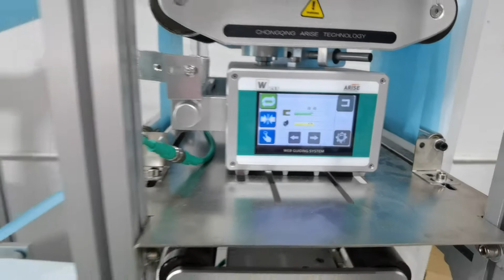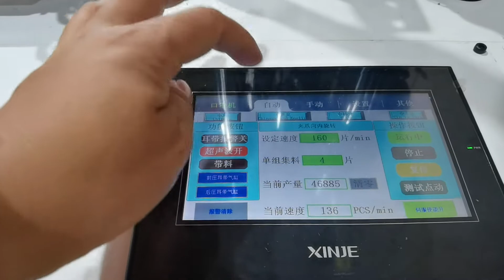tunis clients agent test high speed automatic flat mask machine 130-160pcs/min